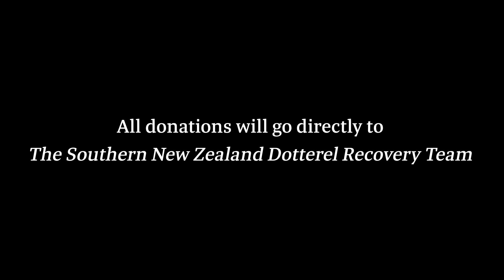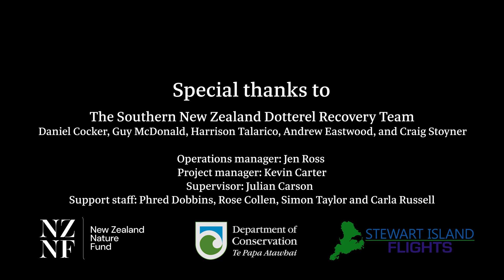Underbirds: The Fight to Save the Southern New Zealand Dotterel by students at University of Otago.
Underbirds: The Fight to Save the Southern New Zealand Dotterel is the story of the challenges and struggles that the Southern New Zealand Dotterel face to survive on Rakiura, and also the passionate DOC Rangers who drop everything to live among the birds year-round. The film immerses viewers in the remote backcountry of the island, where the rangers deploy predator traps, meticulously document every aspect of the birds' lives, and raise awareness about the dire need for conservation. It's a heartwarming, heart-wrenching journey that underscores the fragility of life, the spirit of these underbirds, and the fierce determination of those who stand as their guardians. Discover the untold story of the Southern New Zealand Dotterel and the dedication of the rangers working to bring these birds back from the brink.

The filming team was made up of Abi Liddell, Brady Clarke, and Isabella Lewis. Together, Abi and Brady traveled to the island of Rakiura and tramped over 8 hours and spent the week at the dotterel ranger's hut. Together they filmed the very few dotterels that inhabited this small location. Once they returned to Dunedin, Isabella helped shape their story from their travel encounters. Over the following months, the team tediously edited their work to ensure the story was as visually captivating and compelling, as it was emotionally.

Underbirds was filmed as a part of the Directors’ Science Communication degrees at the University of Otago. A special thank you to Steve Ting, Max Quinn, Gianna Savoie, and the Department of Science Communication at the University of Otago.

This documentary was made possible with the support of the Department of Conservation, particularly the Southern NZ Dotterel Team on Rakiura, namely Daniel Cocker and Guy McDonald.